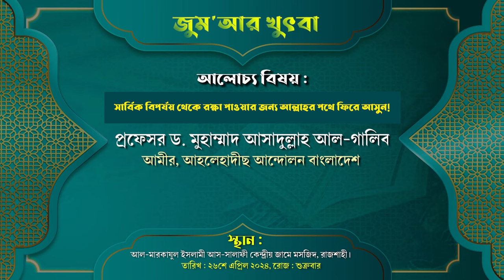জুম‘আর খুৎবা| সার্বিক বিপর্যয় থেকে রক্ষা পাওয়ার জন্য আল্লাহর পথে ফিরে আসুন! ড. আসাদুল্লাহ আল-গালিব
বিষয়ঃ সার্বিক বিপর্যয় থেকে রক্ষা পাওয়ার জন্য আল্লাহর পথে ফিরে আসুন!
তারিখ : ২৬ এপ্রিল ২০২৪, রোজ : শুক্রবার।

হঠাৎ মাহফিলে ভেসে আসলো আল্লামা সাঈদীর কন্ঠ,সৌদির বিশাল কুরবানী হাট থেকে সরাসরি দেখাচ্ছেন আব্দুল হাই মুহাম্মাদ সাইফুল্লাহ,দাখিল ইসলামের ইতিহাস নৈর্ব্যক্তিক সাজেশন,গোলাম রব্বানীর কাঁন্নার ওয়াজ,জীবনে কেন বিপদ ঘটে - নোমান আলী খান,জীবনে কেন বিপদ,আব্দুল হাই মুহাম্মাদ সাইফুল্লাহ,আবু বকর রাদিয়াল্লাহু আনহুর জীবনী,জীবনে কেন বিপদ ঘটে,কেন বিপদ ঘটে,নোমান আলী খান বাংলা ডাবিং,গোলাম রব্বানীর নতুন ওয়াজ,দাখিল ইসলামের ইতিহাস সাজেশন ২০২৪'
নজিরবিহীন ঝড় বৃষ্টি ও বন্যার কবলে মধ্যপ্রাচ্যের তিন দেশ,ঝড়-বৃষ্টি,ঝড়-বৃষ্টি চলবে কয়েকদিন,ভারী বৃষ্টিতে বন্যা কবলিত সংযুক্ত আরব,বন্যা,বজ্রপাত ও ঝড়বৃষ্টি,মধ্যপ্রাচ্যের খবর,মক্কায় প্রচন্ড ঝড়-বৃষ্টি,হঠাৎ ভারি বিষ্টির কবলে বাহরাইন বাসী,মক্কায় প্রচন্ড ঝড়-বৃষ্টি dubai rain ঝড় বৃষ্টি,দুবাইয়ের আকস্মিক বন্যার রহস্য কী?,ওমানের বন্যা,মক্কায় প্রচন্ড ঝড়-বৃষ্টি omanrain dubai rain ঝড় বৃষ্টি,দুবাইয়ের বন্যা,বন্যায় তলিয়ে গেছে আমিরাত বাইরাইন ওমানের বিশাল এলাকা,
khutba dr galib, dr.asadullah al galib, asadullah al galib, dr ghalib asadullah shah, amanater kheanot by dr galib, asadullah al galib waz, asadullah al galib, tumra dr galib shaheb er student tai na, bangla waz tumra dr galib shaheb er student, doler songkha koto by dr asadullah al galib, dr, dr. ghalib, asadullah galib, dr. asadulla al galib, dr. asadullah al galib, ghalib